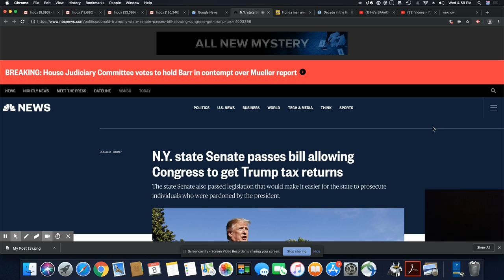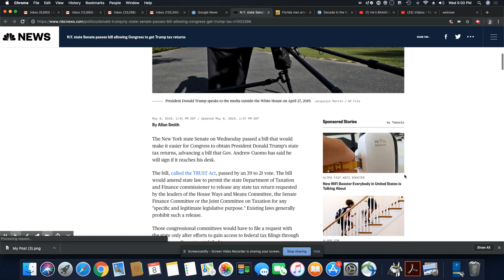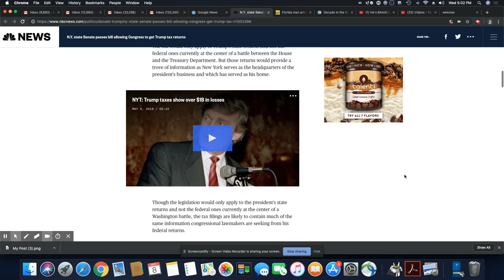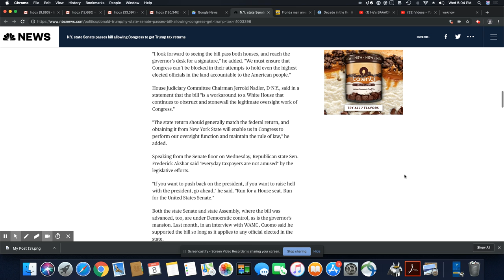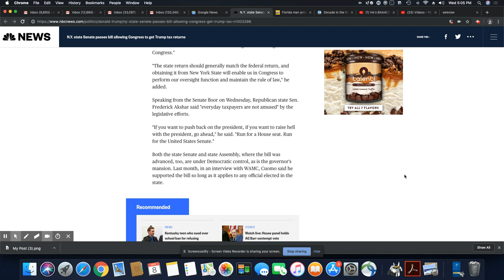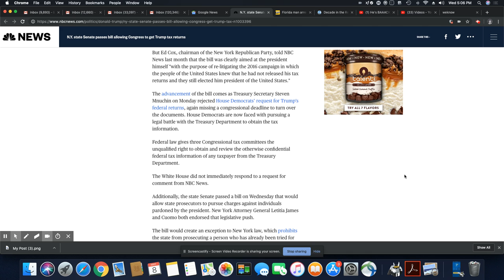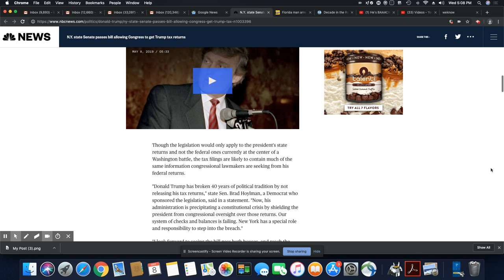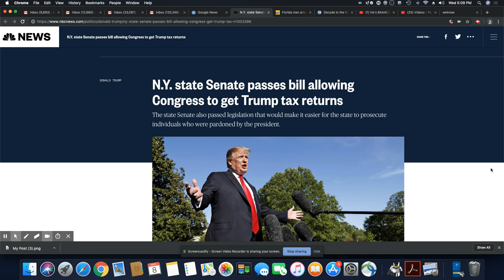NY Passed A Bill That Will Allow Congress To Get Trump's Tax Returns